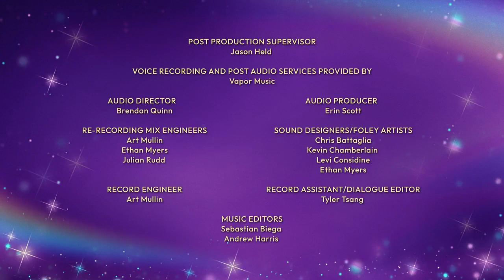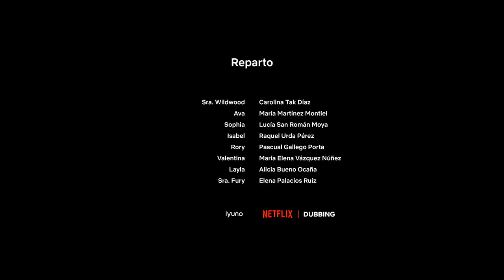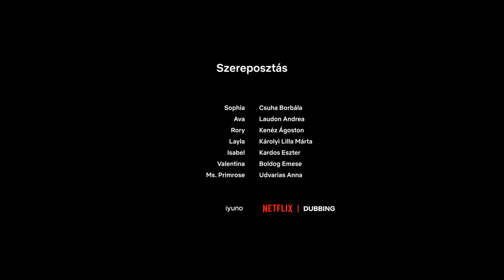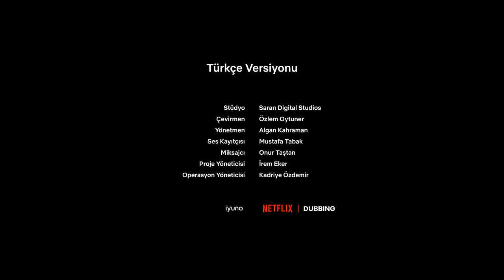Academia Unicornilor Sezonul 1 Episodul 3 Dublat în Română